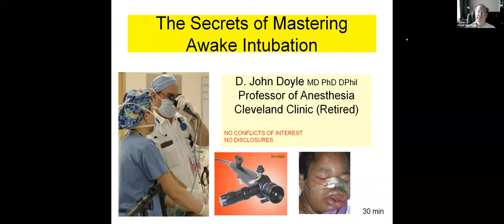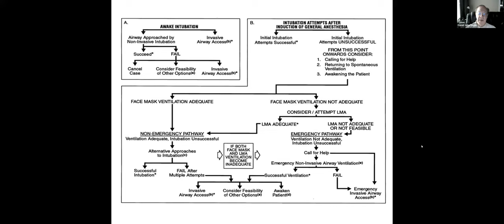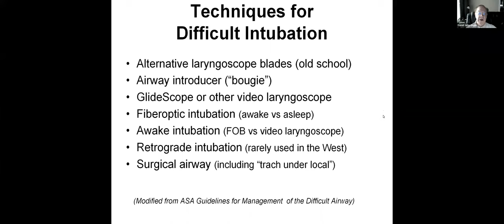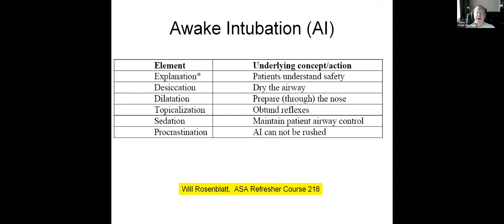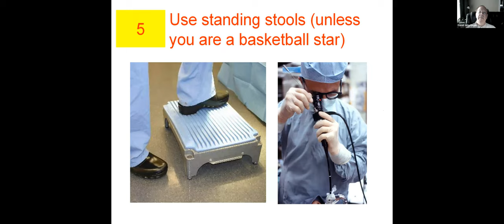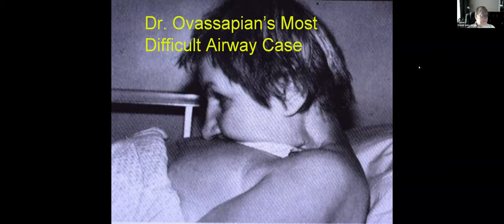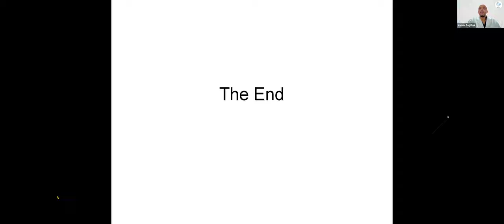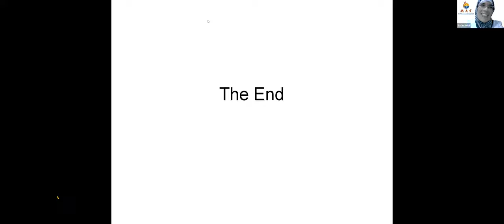Dr John Doyle The secrets of Awake FIberoptic Intubation